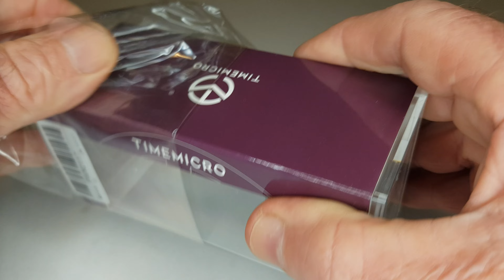Timemicro - LEXUS Pandem escala 1/64.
Miniatura em metal com pneus de plástico, espelhos retrovisores detalhados, faróis e lanternas de acrílico,  volante vazado, discos e pinças de freio, desembaçadores do vidro traseiro, espelho retrovisor interno, limpadores do para-brisa, ponteiras do cano de descarga oco, na escala 1/64.